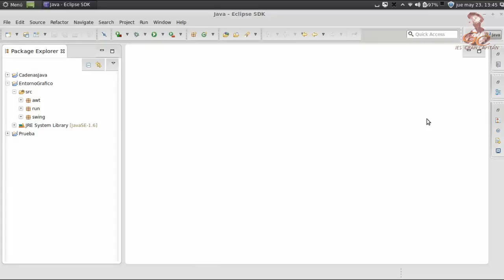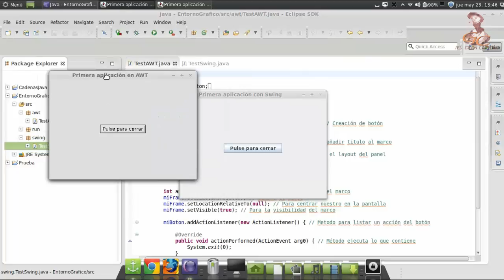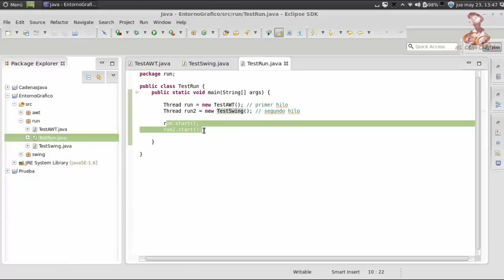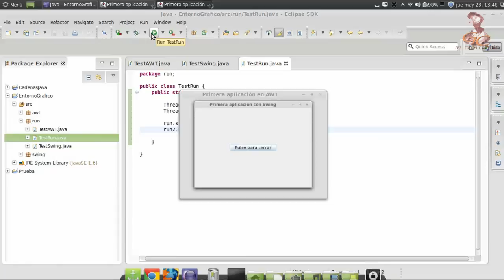Aprende a programar en Java: Entorno Grafico. awt, swing y run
Aprende a programar en Java: Entorno Gráfico. Inicio de entorno gráfico. Definición y diferencias entre awt, swing y run.

Elaborado por el alumno Ruben Rodriguez Ramírez